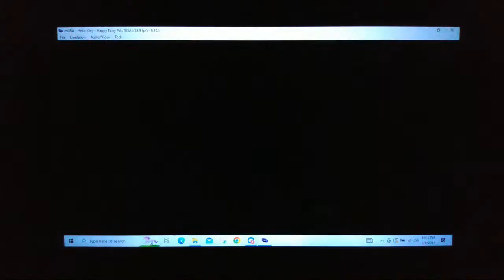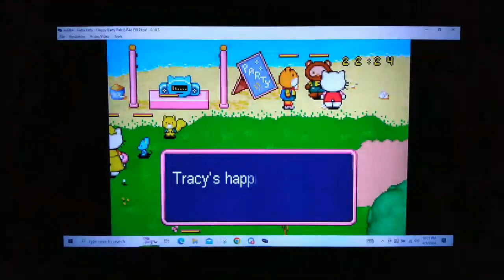Hello Kitty Happy Party Pals with Corang15, Episode 14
Who doesnt love a good Hello Kitty Game? this was one of my favorite games growing up! It's such a relaxing fun game where we try to be a good hostess to all invitees to our parties!